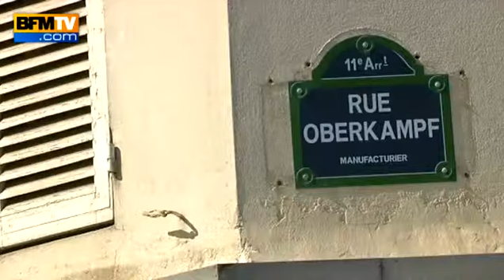Lutte contre la pollution: les zones à 30 km/h, ça marche? - 19/05/14